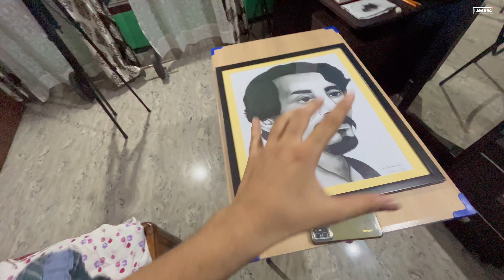Bhai Ne Meri Bike Dho Di 🤩